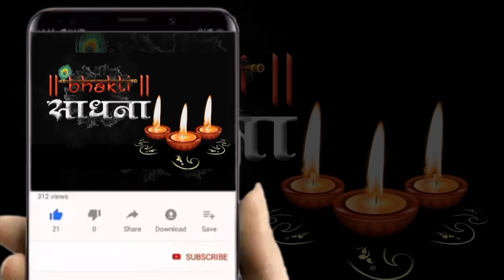Kar Le Shyam Se Baat Tera Man Halka Ho Jaayega | Sukhjeet Singh Toni | Khatu Shyam Bhajan 2025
Ekadashi Superhit Bhajan | Gyaras Bhajan | Khatu Shyam Bhajan 2025 | एकादशी भजन | ग्यारस स्पेशल भजन